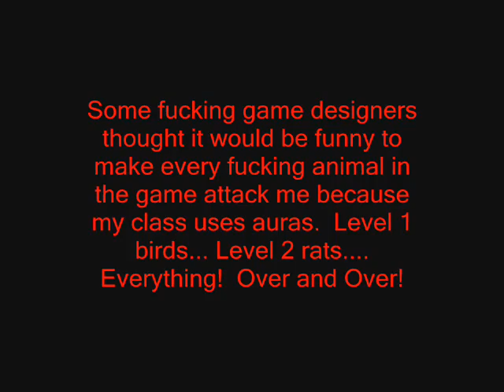Warhammer Online's Killer Rats From Hell...!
This is a little video demonstrating how the Chosen's auras (also known as curses) cause level 2 rats to attack you.